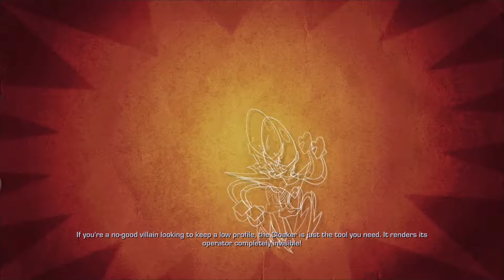Ratchet & Clank all4one: ep 3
The Banana Crew is here bringing you more Ratchet and Clank. More awesome commentary, more barely organized chaos, more monster killing and killing each other, but mostly each other.  Please enjoy responsibly.

Looking for more content?  Check out some of these videos!